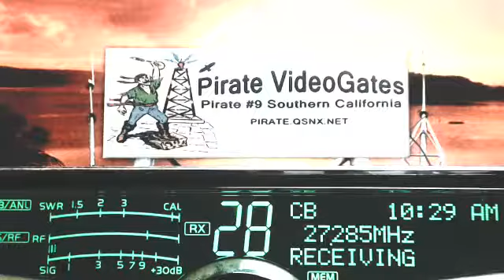SmokeyHills 357 TN, Pirate#9 CA, DoubleDuce 22 IN